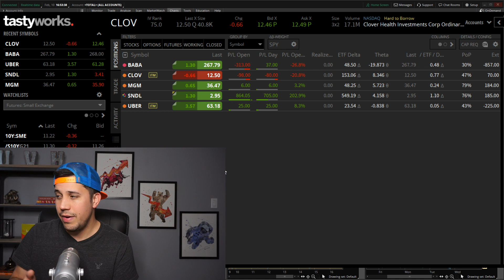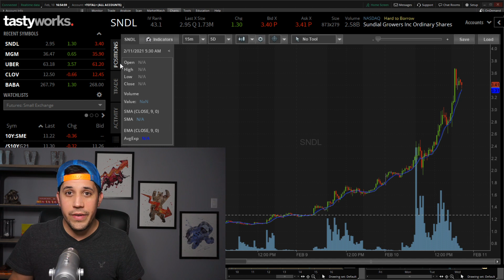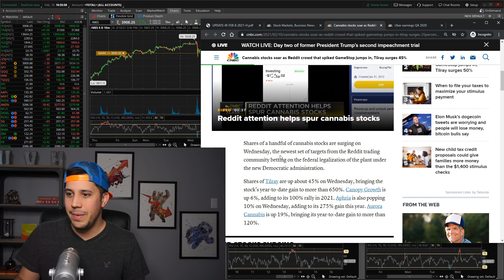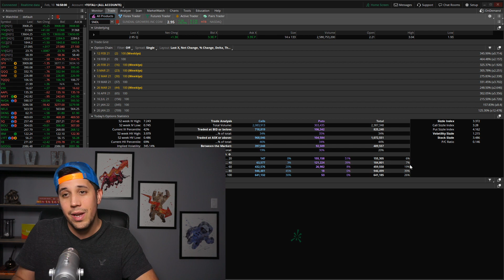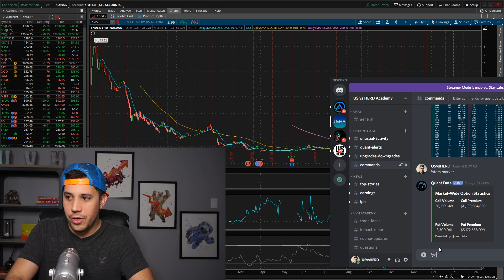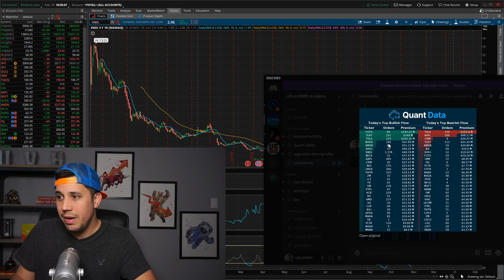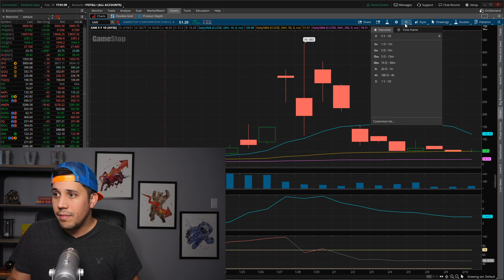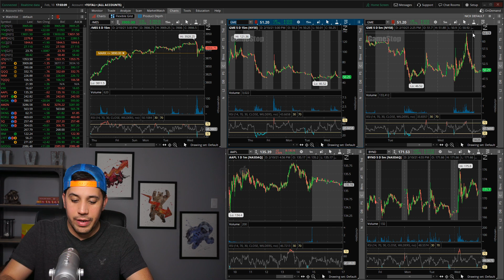Tomorrow Weed Stocks Are Ripping MJ TLRY SNDL - Options Trading Watchlist - Stock Market Today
Today was pretty chill, didn't really make any realized profit or loss. SNDL and weed stocks ran today. I'm up decent on shares and short naked put. I also sold naked puts in MGM for earnings and I sold a credit put spread in UBER for earnings. CGC also was a nice trade today as well.

Options trading Gamestop stock. GME short squeeze.